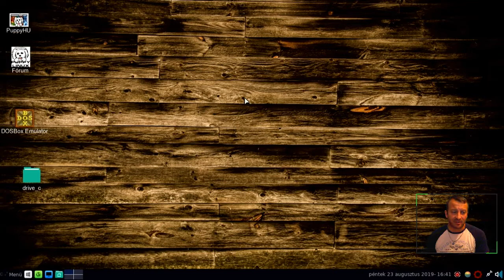Egy kis helyzetjelentés